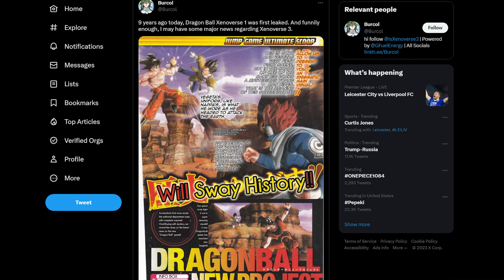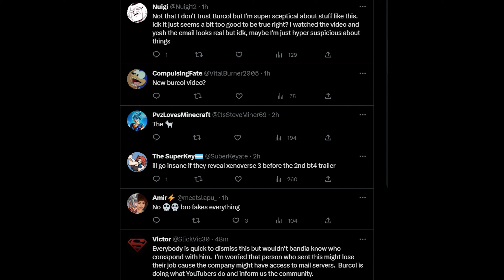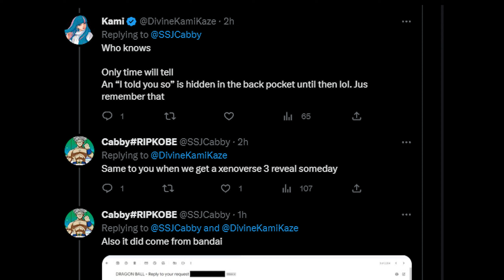Dragon Ball Xenoverse 3 OFFICIAL LEAK?!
So...Dragon Ball Xenoverse 3 may have been leaked. To be specific, this comes from an email from Bandai Namco to Burcol. Where they had apparently sent him an email, and confirmed that a Dragon Ball Xenoverse 3 was coming

As you can see, some people are hopeful. Others are skeptical. I personally feel that a Dragon Ball Xenoverse 3 may get announced in the next 1-2 years, but who knows. It's still weird and interesting, nonetheless.

What are your thoughts? Do you believe this? Do you think he was given false info?